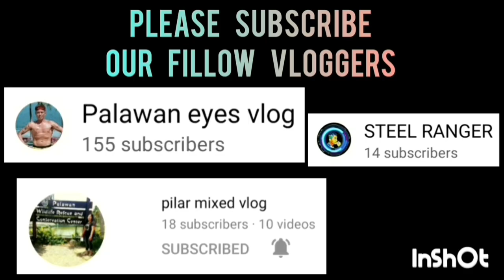PAULLY'S LECHON VS PRIME GROUP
PAULLY'S LECHON VS PRIME GROUP GAME HIGHLIGHTS | INTEGRATED BAR OF THE PHILIPPINES INVITATIONAL BASKETBALL TOURNAMENT 2023 AT PAUL MICHAEL INTERPRISE COVERED COURT | BRGY. STA MONICA PPC | MARCH 24,2023